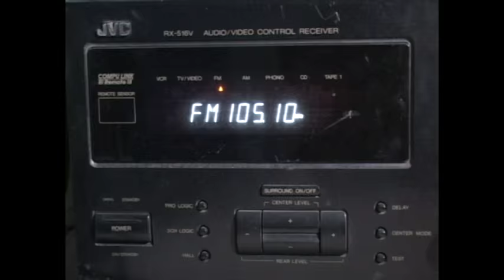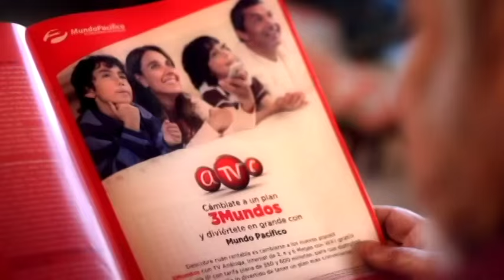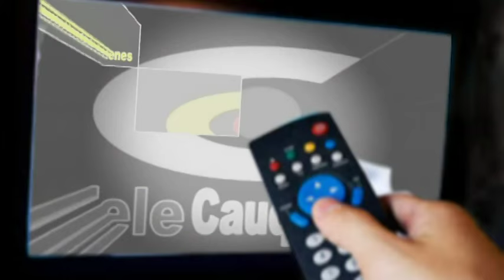Partido final de Torneo de Tercera División A de Independiente de Cauquenes ante Chimbarongo F.C.